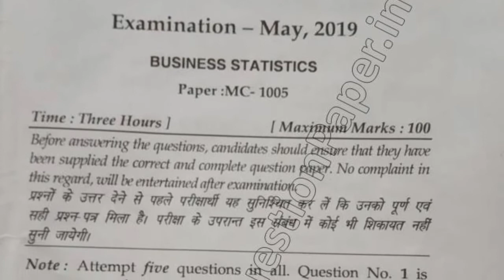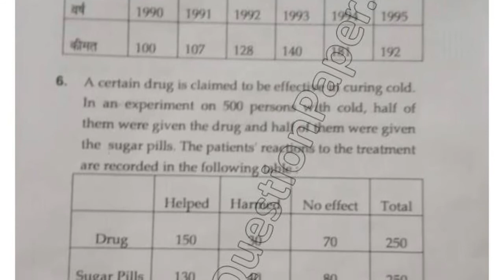MCom DDE Previous Year Business Statistics Question Paper